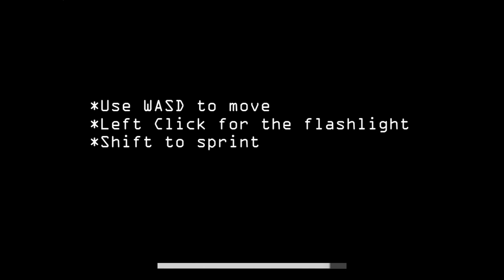Indie-Horror : The Rake - Hostel